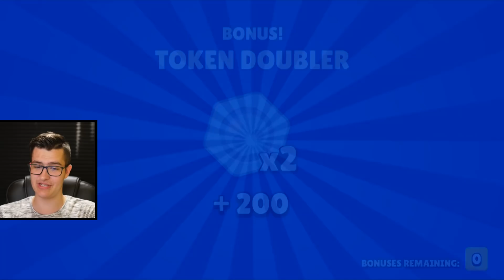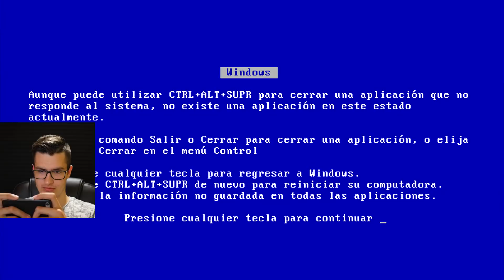LEGENDÁRNY OPENING 2 - Brawl Stars CZ SK #18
TOP DONATORS:
1. Just_Matej - 25€
2. Aqadro - 20€
3. Jack 825 - 10€

FACEBOOK : načo by som si robil fb ? :D mam iba sukromný :P
ÚPRAVA VIDEA : Sony Vegas Pro 13

KAMERA : Panassosic Lumix GH-4
OBJEKTÍV : 20mm   f.1,7

Ak sa ti video páčilo daj tam ten like .. :D alebo si ho kukni ešte 10x .. predsa len, mne to dá nejaký ten cash "€" :D Pohode tam napíš ten komentár .. Aj keď nebude povzbudzujúci .. dám si ho neverejný .. a ty mi video posunieš hore vo vyhladávaní :*